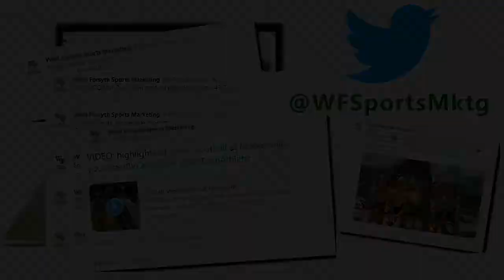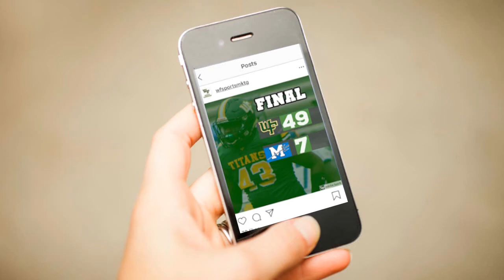Titan Talk 1-11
Tori talks to Eliza Broce from the cross country team, and Shiv puts the sponsor spotlight on Hip Chics Boutique.